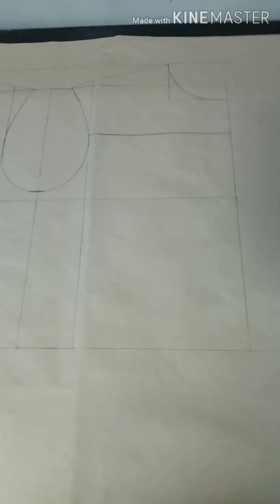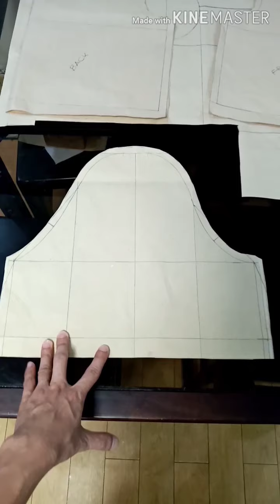Making the t-shirt I would not wear??? BAKET?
On this video I created a cropped shirt I never thought would look good on me. I had some issues before wearing this shirt. because of the norms that society imposed.

But I must say fashion is genderless. Never comply to what the society say about what you should wear and what you can't. This video has 2 parts. The second the will be out in 2 days.